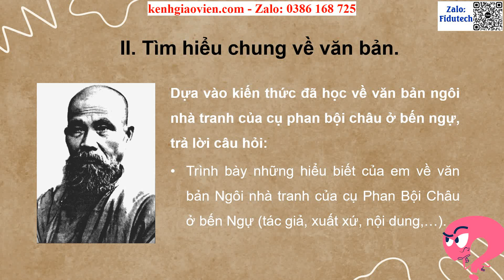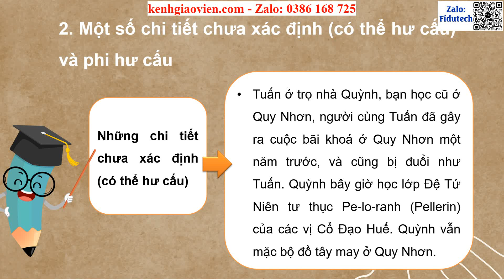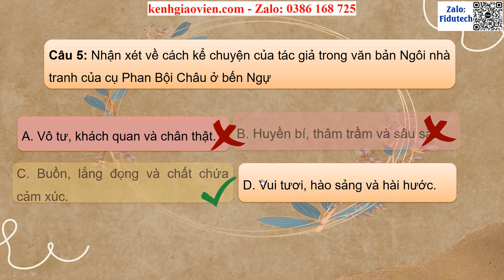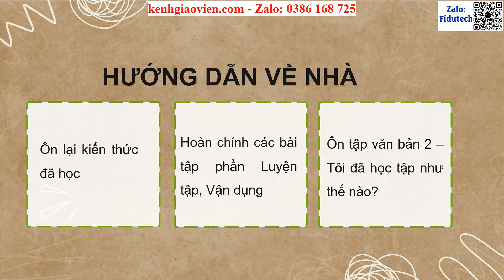Giáo án PPT dạy thêm Bài 9 Ngôi nhà tranh của cụ Phan Bội Châu ... | GA điện tử dạy thêm Văn 11 CTST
Phía trên là giáo án Powerpoint dạy thêm Bài 9: Ngôi nhà tranh của cụ Phan Bội Châu ở Bến Ngự | Giáo án điện tử dạy thêm Ngữ văn 11 chân trời sáng tạo. Giáo án được làm với phong cách: hiện đại, đẹp mắt để tạo sự hứng thú cho học sinh.
Ngoài ra, chúng tôi có đầy đủ giáo án powerpoint các bài dạy thêm cho chương trình mới Ngữ văn 11 chân trời sáng tạo. Tin chắc rằng: Khi sở hữu bộ giáo án này, việc giảng dạy của thầy cô sẽ trở nên nhẹ nhàng và đạt hiệu quả tốt.